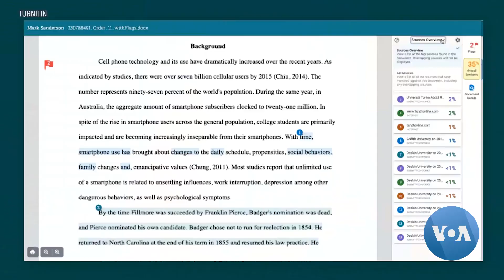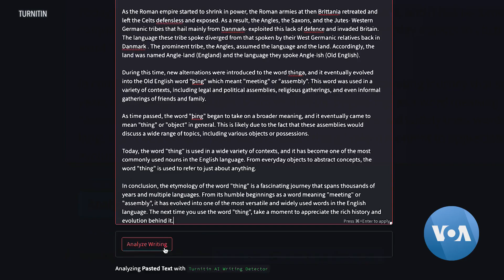The Race to Solve AI Writing Detection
Many thanks to VOA News for this feature story. Mabuhay!